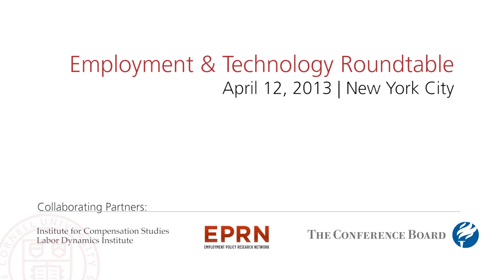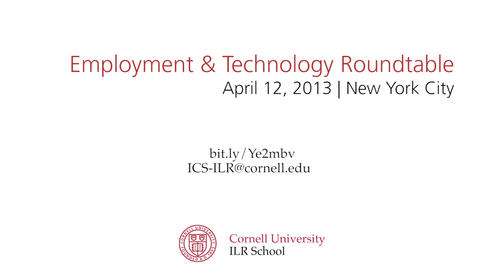Thomas Kochan -- Thoughts and Insights on Employment and Technology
Thomas Kochan, MIT Sloan School of Management, shares his thoughts and insights on the impact of technology on the world of work. Cornell's ILR School convened 40 scholars, business leaders, policy makers, media experts, and representatives from grant-making foundations in an invitation-only discussion of employer's use of new technologies and the impact on quality job-creation in the United States.